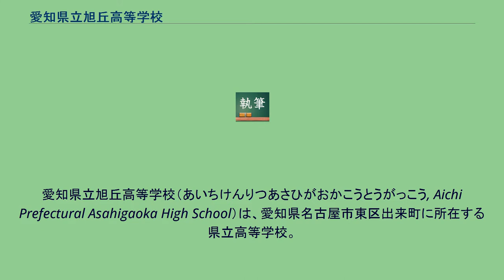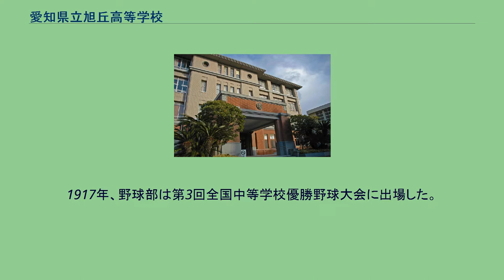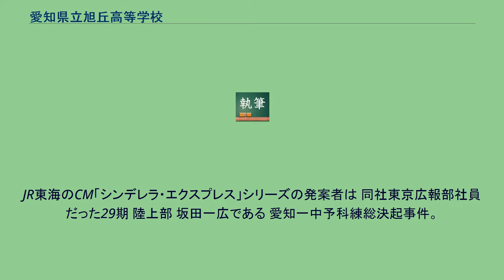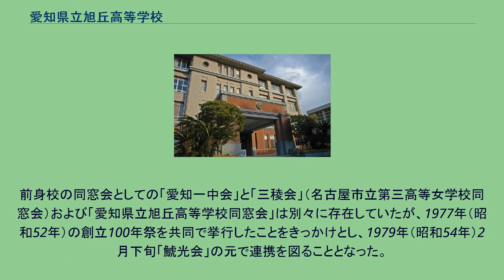愛知県立旭丘高等学校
日本の通信制高等学校_(廃止)
愛知県立旭丘高等学校（あいちけんりつあさひがおかこうとうがっこう, Aichi Prefectural Asahigaoka High School）は、愛知県名古屋市東区出来町に所在する県立高等学校。
「バンカラ紳士」で鳴らした愛知一中の伝統を受け継ぐ自由な校風である。
特徴的な点として、 などがある。
ただ下の二つについては最近では見られなくなった。
制服は定められており、男子は学生服、女子はセーラー服であるが、私服登校が黙認されており、多くの生徒が私服で登校している。
また、髪型、化粧などについても生徒個人の判断に任されている。
以前は私服自由化闘争など生徒会活動が非常に盛んだったが、今は沈静化している。
しかし、例えば多くの学校では教員主体で行われる掃除を生徒会主体で行っているなど、自由度の高い活動が行われている。
毎年10人ほどが在学中に海外に留学する。
1992年、留学中の服部剛丈（当時16歳）がバトンルージュで射殺されるという事件が起きた（日本人留学生射殺事件）。
追悼の意味をこめて校内に木が植えてある。
また、悲劇を繰り返さないためには文化の違いを乗り越え理解を深めていく必要性があるとして、銃のない安全な日本社会を体験してもらうため米国の高校生を年に一人ずつ招こうと計画して「YOSHI基金」が設立された。
2000年から2002年まで校舎建て替えの際、卒業生の河村たかし（現・名古屋市市長）を筆頭に「伝統のある文化的意義の高い校舎を壊すな」という座り込み運動が起きた。
結局運動は挫折し、校舎は建て替えられたが、新校舎は旧校舎の雰囲気を残して建てられている。
野球部のユニフォームは愛知一中時代のものを受け継ぎ、帽子が黒の二本線で胸の真ん中に校章が配されている。
1917年、野球部は第3回全国中等学校優勝野球大会に出場した。
この時は1回戦で敗れたが、敗者復活戦で勝ち、決勝まで勝ち進んで優勝した。
大会前の組み合わせ抽選会で、主催者側から敗者復活戦の説明があり、この時に愛知一中の主将が「敗者復活戦から勝ち進んでも優勝できるんですか?」と質問した。
「勿論優勝です」と大会委員は回答し、それを愛知一中は現実のものにした。
なお、その後大会委員会が「一度負けたチームが優勝するというのは如何なものか？」と物議を醸した為、敗者復活戦はこの年限りで廃止になった。
JR東海のCM「シンデレラ・エクスプレス」シリーズの発案者は 同社東京広報部社員だった29期 陸上部 坂田一広である 愛知一中予科練総決起事件。
1943年、当時愛知一中に在籍していた全校生徒約700人が、軍の命令に応じ海軍甲種飛行兵予科練習生に志願するという出来事があった。
この時のいきさつについては地元のNHK名古屋放送局が終戦特集ドラマ『15歳の志願兵』を制作、第二次世界大戦終戦からちょうど65年の日に当たる2010年8月15日夜にNHK総合テレビの「NHKスペシャル」で全国放送した。
ドラマの原案となった本を書いた江藤千秋（2003年死去）は、この出来事の当事者の一人であった。
旧制中学校の卒業生・矢橋徳太郎が考案した母校・愛知県立旭丘高等学校など全国200箇所程設置されている世界最高の精度を誇る「矢橋式日時計」が、運動場を見渡せる校舎沿いに設置されている。
愛知県立第一中学校の現在地への移転時に建設された正門門柱（主門柱2本と脇門柱1本からなる鉄筋コンクリート造、柱はほぼ正方形の平面で横目地4本を入れている）は、国土の歴史的景観に寄与しているものとして、登録有形文化財（建造物）。
同窓会として「鯱光会」が組織されている。
前身校の同窓会としての「愛知一中会」と「三稜会」（名古屋市立第三高等女学校同窓会）および「愛知県立旭丘高等学校同窓会」は別々に存在していたが、1977年（昭和52年）の創立100年祭を共同で挙行したことをきっかけとし、1979年（昭和54年）2月下旬「鯱光会」の元で連携を図ることとなった。
以降、各同窓会の活動とは別に共同事業については鯱光会が主催するという形が取られたが、2003年（平成15年）4月1日をもって三同窓会は「鯱光会」に統合され...